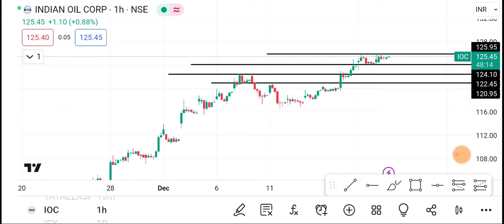20 December IOC Share | IOC Share latest news | IOC Share price today news